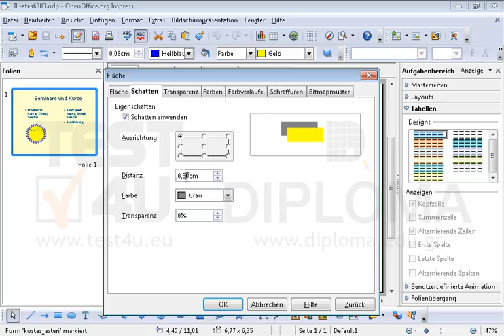Schattieren Sie den Stern der aktuellen Folie mit dem Schattenstil 10.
Schattieren Sie den Stern der aktuellen Folie mit dem Schattenstil 10. Möchten Sie mehr. Laden Sie das TEST4U demo herunter